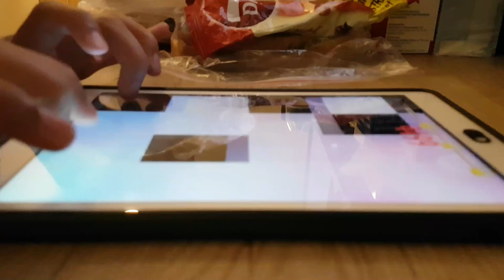Piano Tiles 2: Endure - 5010 (Glory YT beaten)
lol glory now could easily beat this